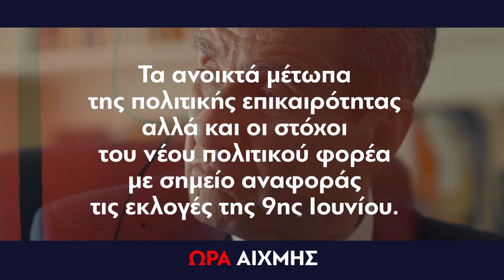ΩΡΑ ΑΙΧΜΗΣ | Σάββατο 11 Μαΐου 21:40 - trailer